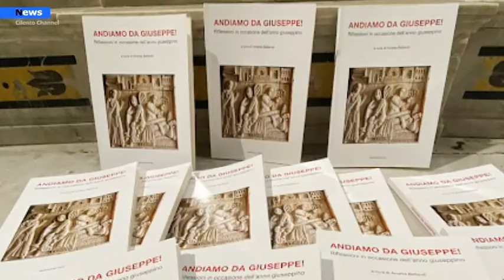Agropoli, Bellandi:" La figura di San Giuseppe è modello per la Chiesa"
Un bel pomeriggio di riflessione e di confronto grazie alla presentazione del libro "Andiamo da Giuseppe" curato dall'Arcivescovo di Salerno Mons. Andrea Bellandi intervenuto presso la Parrocchia di Santa Maria delle Grazie di Agropoli.